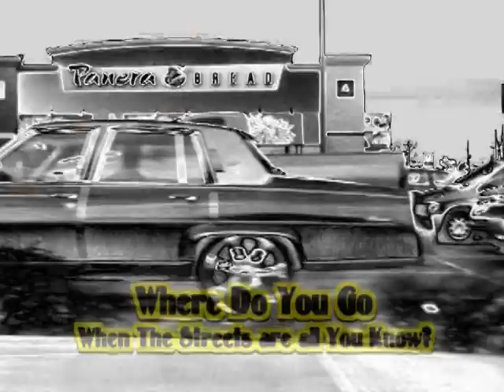MR.WHITEFOLK Presents RELEASE DATE (The New Movie Trailer) 2011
THE MOVIE TRAILER FOR RELEASE DATE ITS A STORY ABOUT A MAN BEING RELEASED FROM PRISON AFTER A LONG TIME AND TRYING TO GO STR8 BUT ENDS UP IN A LIFE OR DEATH SITUATION Ft.DUB JAY,DJ BLUE,BOBBY D CORLEONE